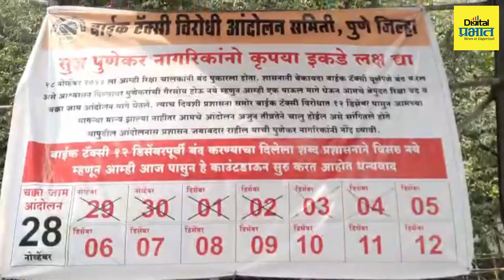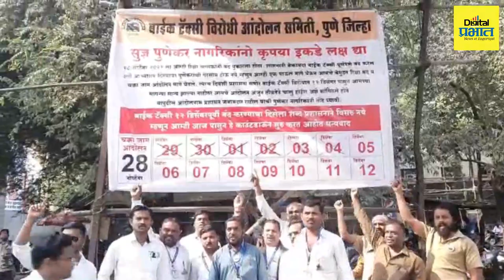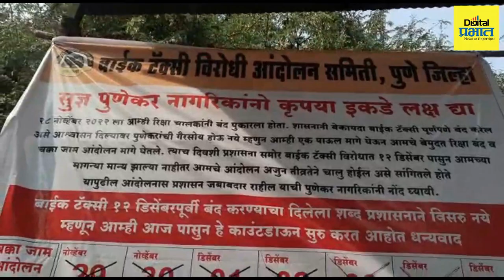12 डिसेंबर पासून रिक्षाची चाक थांबणार.?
12 डिसेंबर पासून रिक्षाची  चाक थांबणार.?